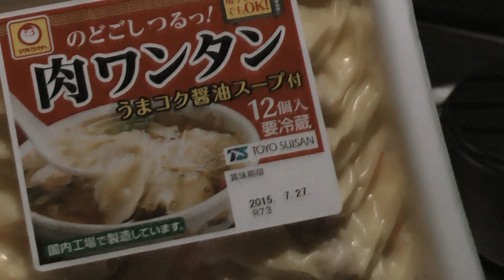【登山道具】マナスル９６で酒のつまみとワンタンメン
先日買ったマナスル９６を使ってビールのおつまみ、ワンタンメンを作りました。

設計が古いので心配していた火力も全然問題なく使えました。

↓↓マナスル９６の開封動画
【アウトドア道具】希少品！マナスルストーブ96買ってみた